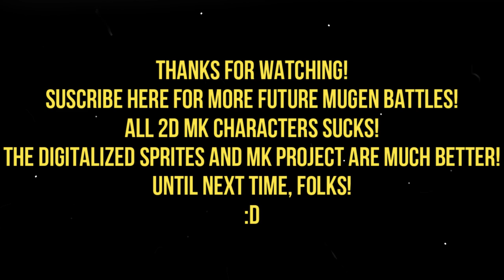MG026 MUGEN - Hyde #16 vs. Shao Kahn (Chuchoryu)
Today Hyde faces Shao Kahn; One of the main villains of "Mortal Kombat", being created for MUGEN in 2D by Chuchoryu.

There are two 2D versions of Shao Kahn made by the same author, but I'm only going to face one.

As you can see, although he has all the main mvoes of the original and digitized character of the same, he has attacks that can make the opponent bounce.
Other than annoying projectiles and other attacks, he doesn't introduce anything new and is usually so ill-adapted, similar to Dark Kahn (Which I've faced before and using Jill Valentine.
Hyde will defeat the terrible 2D adaptation of the ruler of Outworld, to win the battle.

Characters:
Hyde by OHMSBY (Me)
Shao Kahn (2d Adaptation) by Chuchoryu

Stage; Fire Pit by Kazmer13